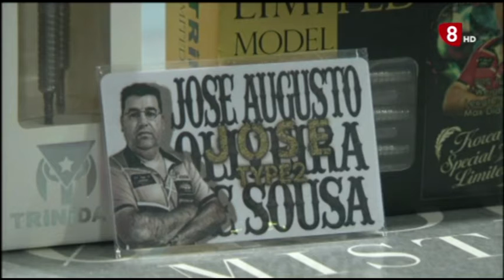LA JORNADA RESUMEN 26-07-2021